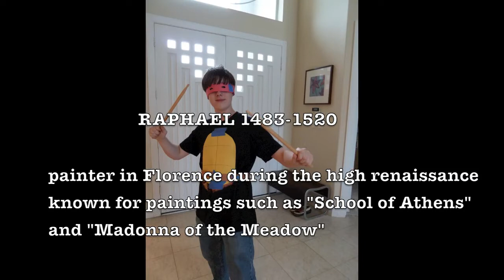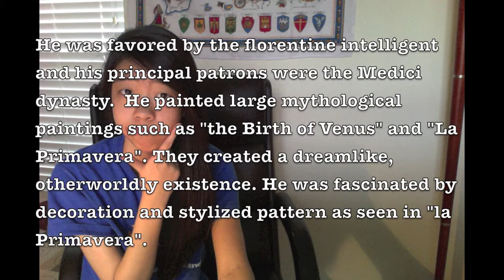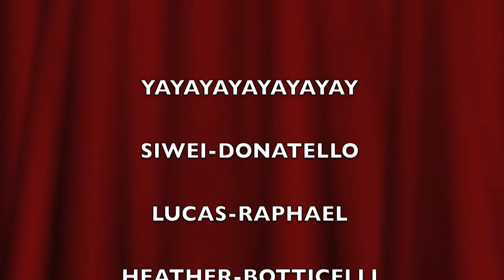TEENAGE RENAISSANCE NINJA ARTISTS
siwei is awesome. ps lucas's hair is luscious